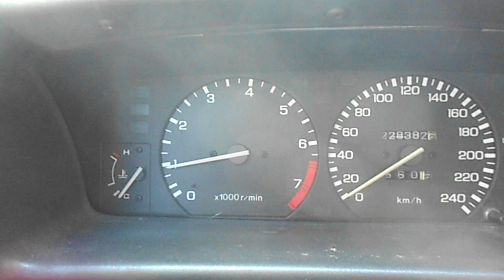STD 827si engine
Note the sluggish pickup compared with the modded version especially from 4000 on